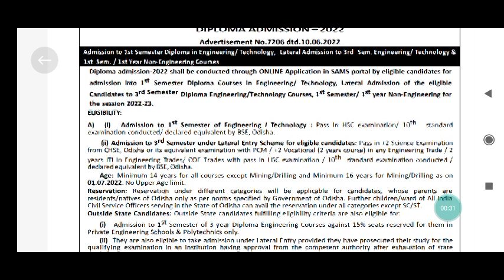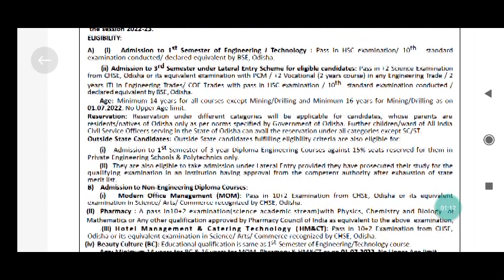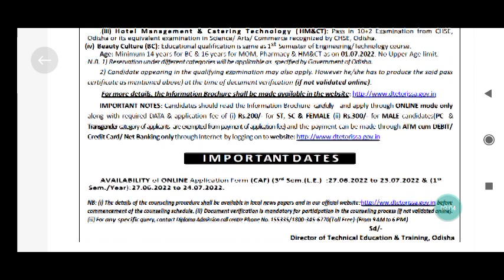DIPLOMA ADMISSION 2022, PHARMACY ADMISSION , BEAUTY CULTURE ADMISSION , MODERN OFFICE MANAGEMENT